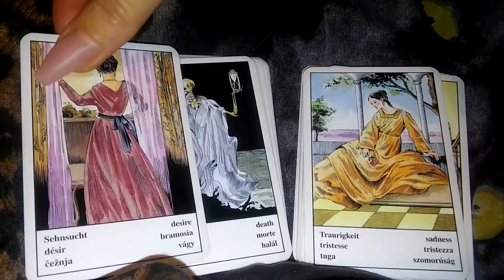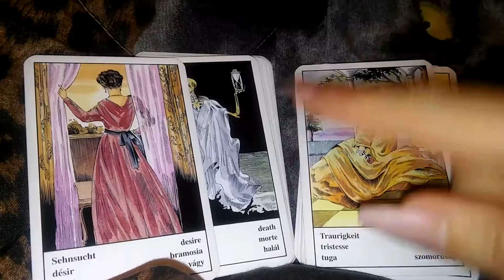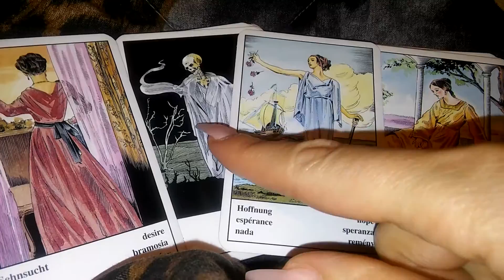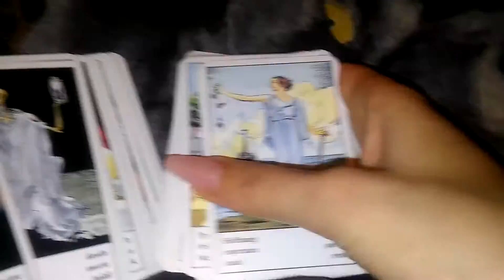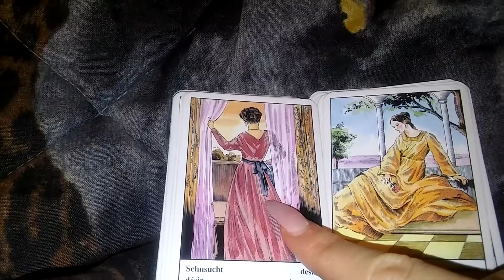Da li da prihvatim novi posao?